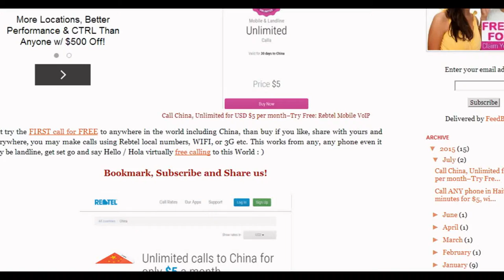How to and learn basics of Tele-medicine, HD video conferencing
Telemedicine is the capability of interactive healthcare by utilising up to date technology and telecommunications. In essence, Telemedicine allows patients to call their doctors live over video for instant care or grab video/still images. Patient data is stored and transmitted to physicians for diagnosis with treatment at a later time. Whether you live in the centre of New York or deep in the jungles of the Amazon, telemedicine is a priceless tool in providing healthcare today.